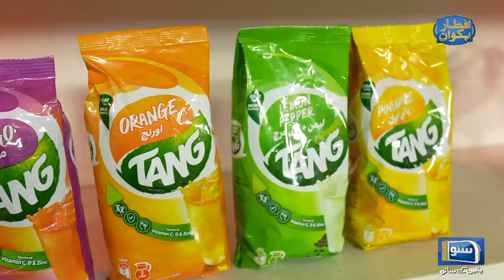" Recipe Of Turkish Egg"| Ramadan Recipes | Iftar Pakwan | Suno News HD